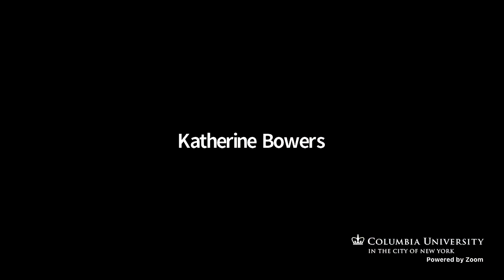Book Panel. Dostoevsky’s Crime and Punishment: A Reader’s Guide by Deborah Martinsen (4/1/22)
The Harriman Institute, together with the North American Dostoevsky Society and Academic Studies Press, will host a roundtable discussion to celebrate the publication of Deborah Martinsen’s Dostoevsky’s Crime and Punishment: A Reader’s Guide (2022).

Speakers:

Katherine Bowers, University of British Columbia

Erica Drennan, Barnard College

Kate Holland, University of Toronto

Greta Matzner-Gore, University of Southern California

Ronald Meyer, Harriman Institute, Columbia University

Marcia Morris, Georgetown University

Deborah Martinsen (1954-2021) earned her Ph.D. in the Columbia Slavic Department and remained at Columbia, where she remained for the rest of her professional career. She was a beloved teacher, valuable mentor and cherished friend and colleague. Deborah was past president of the International Dostoevsky Society and executive secretary of the North American Dostoevsky Society. Although known primarily for expertise as a Dostoevsky scholar, she also did amazing things when she ventured outside of her specialty; for example, in 2016, she received the Donald Barton Johnson Award for best essay published in Nabokov Studies that year: “Lolita as Petersburg Text.” Deborah worked on completing two book manuscripts during the past year. Her Reader’s Guide, published by Academic Studies Press in February 2022, builds on her decades of teaching Dostoevsky’s novel in the Columbia Core and teaching others how to teach the novel. The second book, A Very Short Introduction to Dostoevsky, will be published by Oxford University Press.